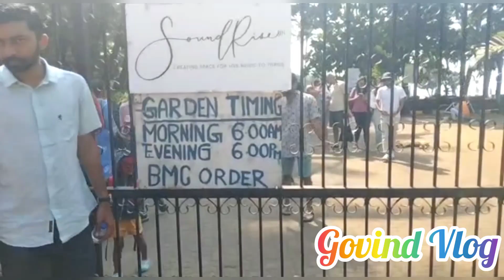couples kissing spot#band stand bandra west